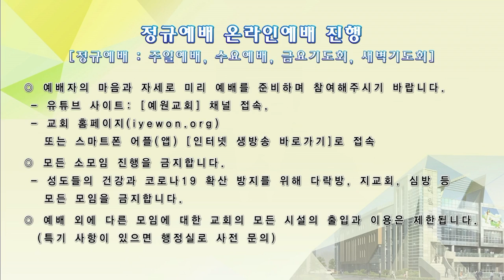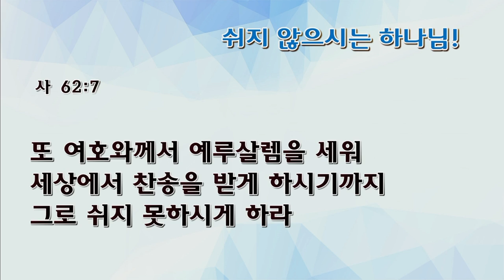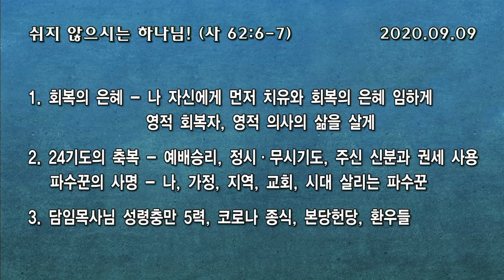[예원교회] 수요 전체예배 - 쉬지 않으시는 하나님! - 김대희목사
이사야 62:6-7
쉬지 않으시는 하나님!
김대희목사